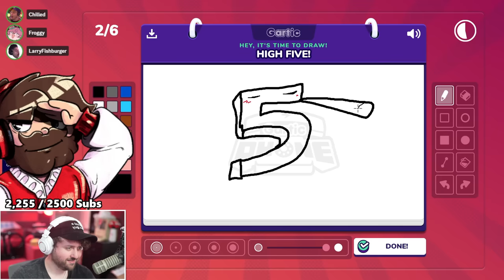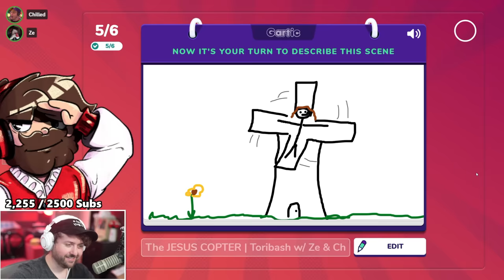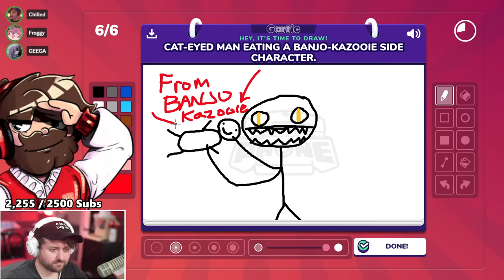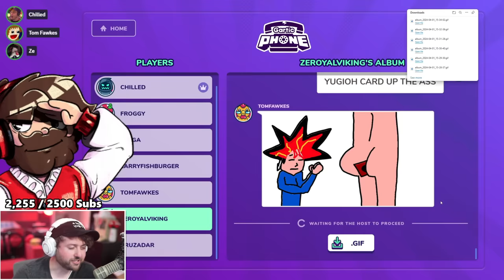This session nearly got us banned from Twitch | Gartic Phone w/ Friends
Welcome to Gartic Phone! It's a game of telephone, but with drawings! There is a starting prompt. Then someone draws that prompt. Then ANOTHER person captions that drawing. Then ANOTHER person draws that caption. And so on lol. This game gets ridiculously hilarious. This was streamed on Twitch, so come on by the next time we play it!! :D

Vine: zeroyalviking